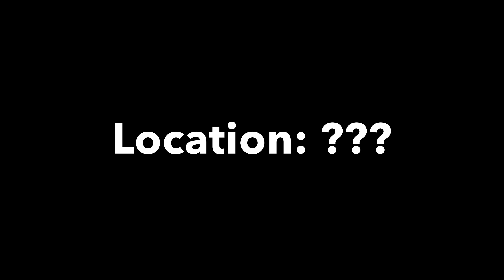Buddy # 89 / S2 E27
Hint:
If you miss, you’ll probably hit the target

Difficulty: 🟩

Buddy Bio:
Fired from a mysterious organization, 89 is now seeking a new job. Mind you, Buddies don’t really need jobs, but this Buddy wants one so he can have money. He wants money not for making purchases, but rather for crafting his masterpiece! He plans on making a giant picture of a watermelon, assembled completely out of cash. Great art is truthfully priceless!